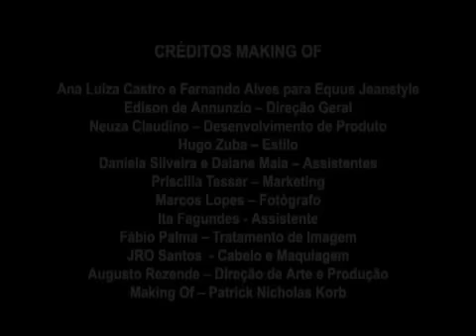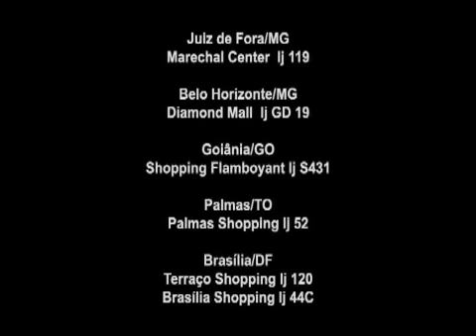Ana Castro e Ellen Jabour Making of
Making of: Patrick Korb
Fotos: Marcos Lopes